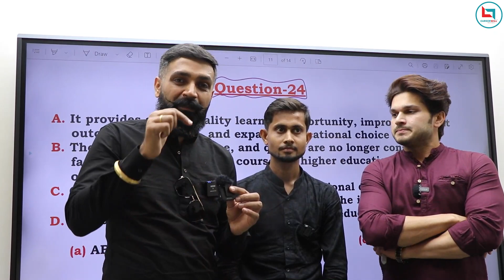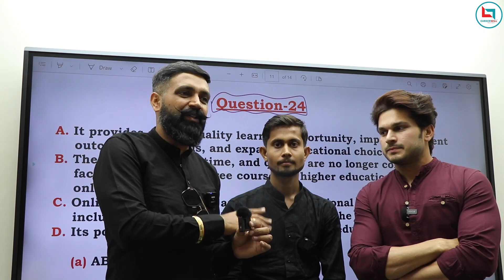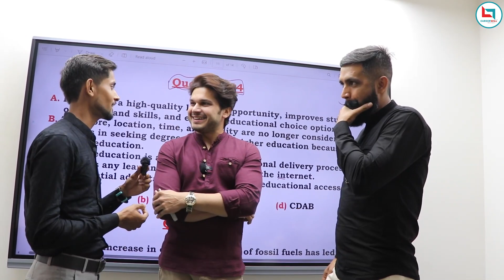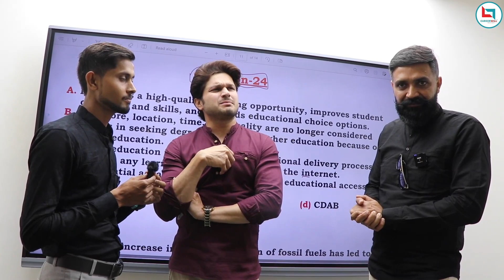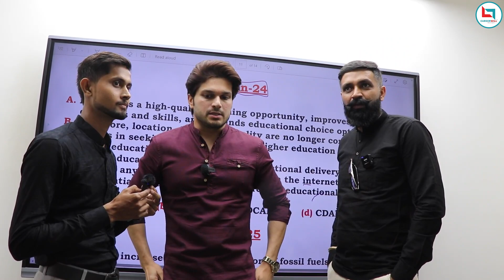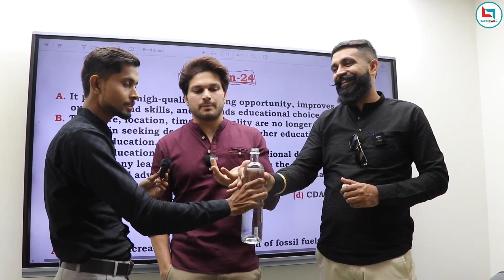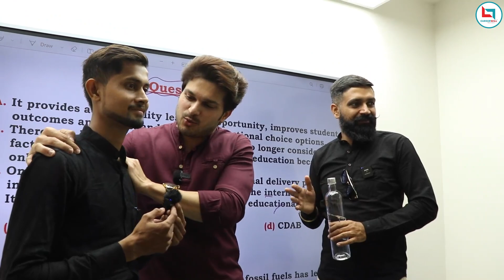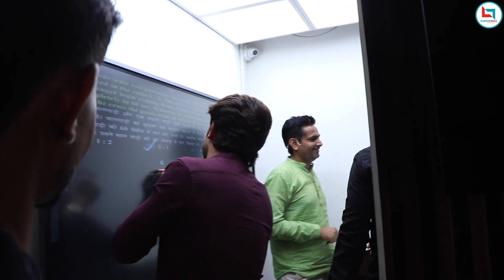SSC CGL तो बहुत आसान है | Honey Gupta (ASO CSS) | Arun Sir | Jaideep sir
📚✅👇👇👇FOLLOW US ON AND TO DOWNLOAD NOTES :-